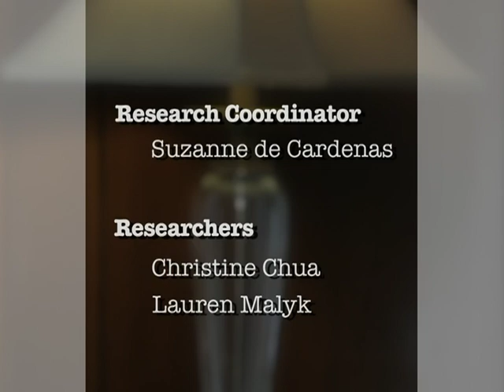Louis Roy at Scully's World Show - November 2017